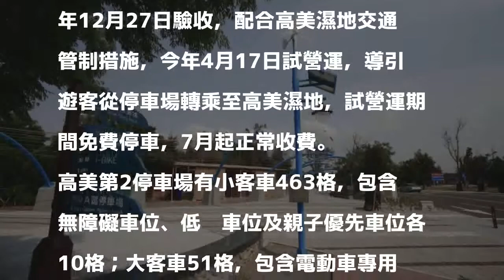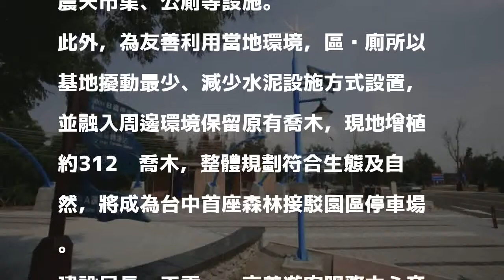一生必遊絕景！高美濕地7月起停車場要收費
〔記者黃鐘山／台中報導〕台中高美濕地景色絕美，被譽為一生至少必遊一次，單月遊客高達10萬人次，停車壓力日趨沈重，台中市政府在遊客服務中心周邊新闢2個停車場均已完工。建設局今天強調，試營運期間提供民眾免費停車，自旅遊旺季7月起將開始收費。

發表評論評論如下。